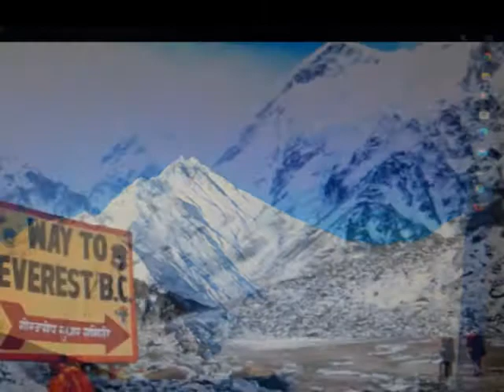MONTE EVEREST EL COLOSO DEL MUNDO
REPORTATJE DEL MONTSE EVEREST EL COLOSO DEL MUNDO